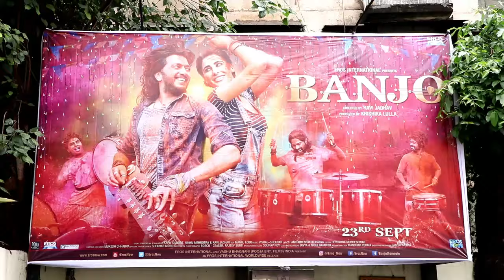UNCUT - Riteish Deshmukh visits theatre to catch Banjo reactions | Banjo Movie | Bollywood News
Riteish Deshmukh visits Chitra theatre to catch audience reactions to his recently released film Banjo. He talked about the response he has been getting for the film from the critics and the audience and also reacted to recent MNS warning for all the Pakistani actors to leave the country. Banjo stars Riteish Deshmukh, Nargis Fakhri and Dharmesh Yelande. Must watch!